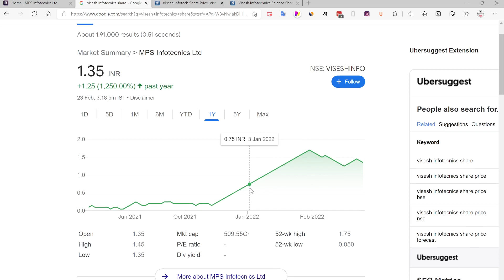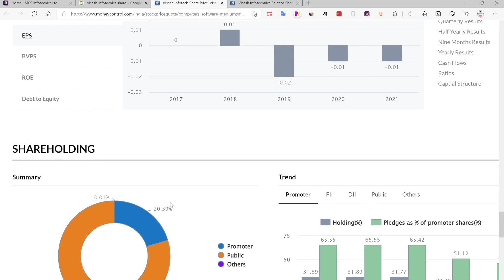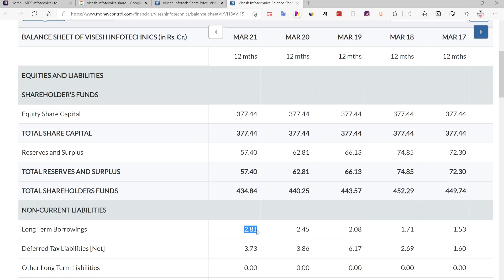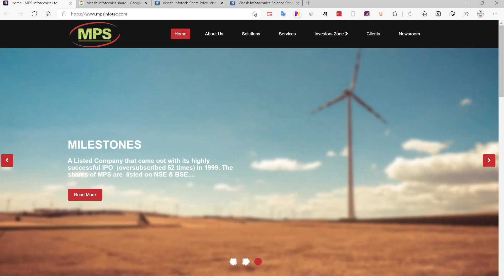Visesh Infotecnics (MPS Infotecnics) Share Latest Video And Fundamentals Analysis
Iss Video Me Hamne Apko Bataya Hai Visesh Infotecnics (MPS Infotecnics) share Ke Bare Me...Ummid Hai Apko Video Pasand Ayega...

More Keywords For Search -

visesh infotecnics share price,
visesh infotecnics share latest news,
visesh infotecnics share review,
visesh infotecnics share price bse,
visesh infotecnics share price nse,